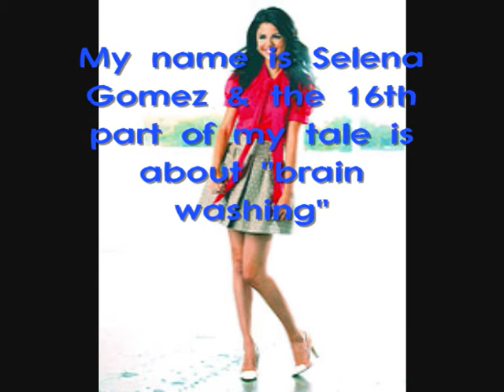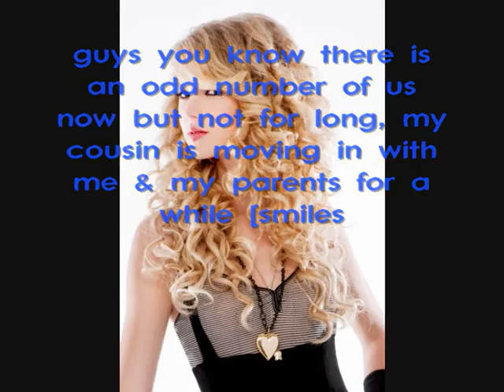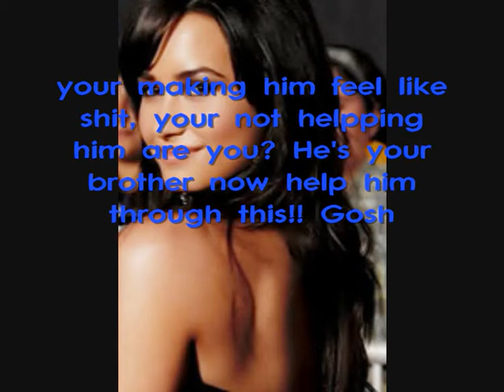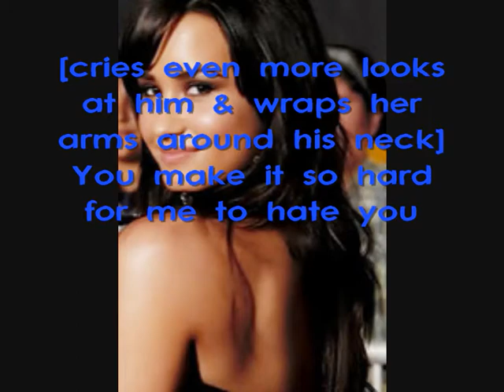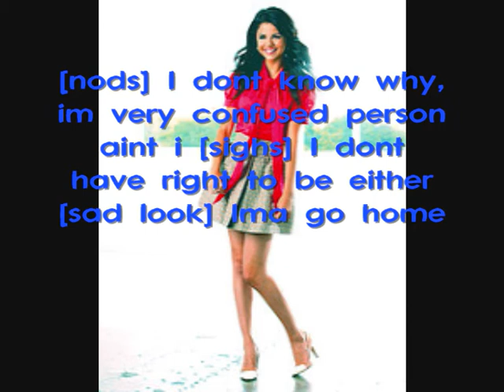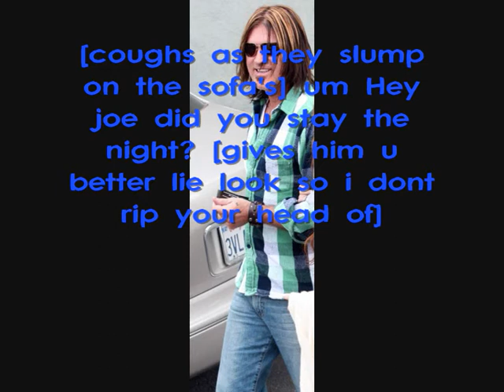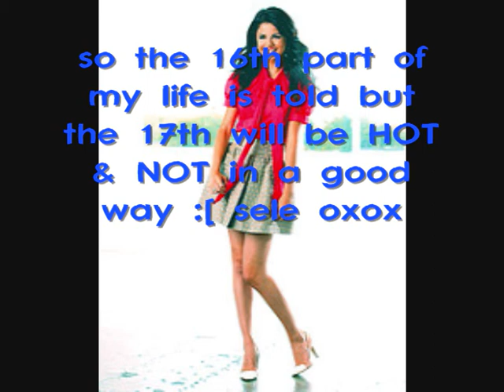Love Is Confusing 16 :D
I Think the songs go really well especially here we go again cause of the Nemi situation xD !!!

Peace x